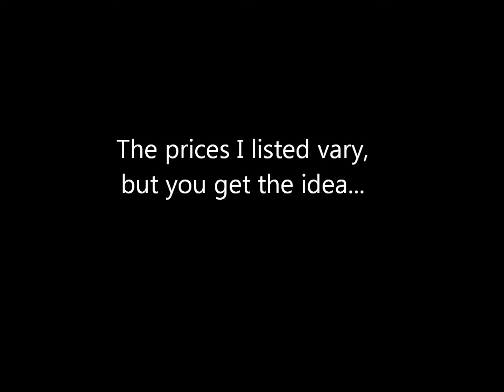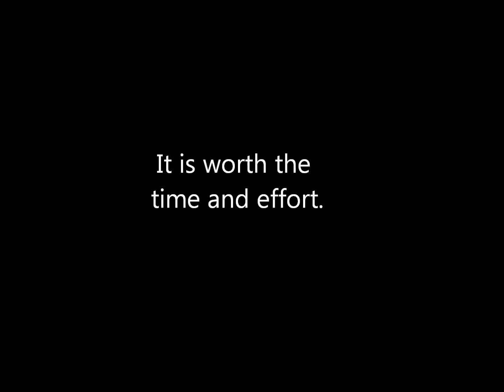Cheap Organic Veggies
Rusty Payne shows you what he is growing in his 2014 Winter garden.